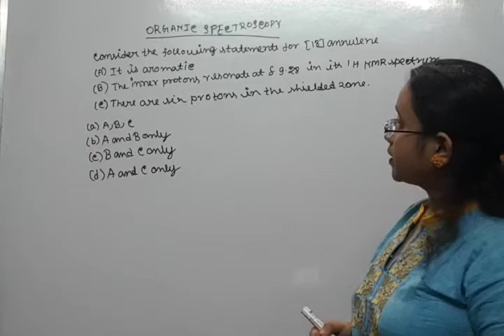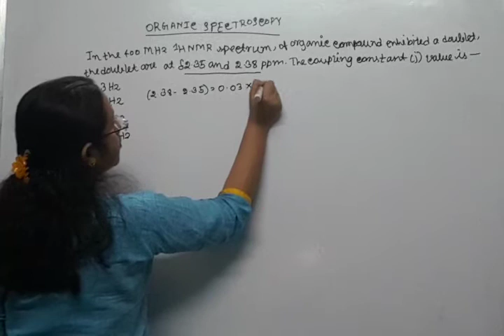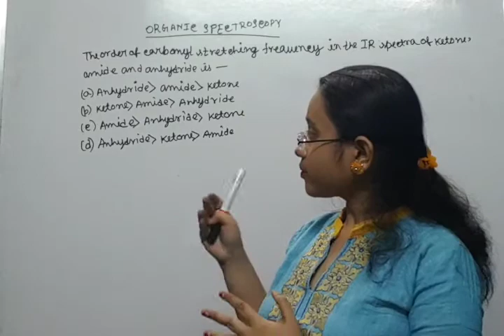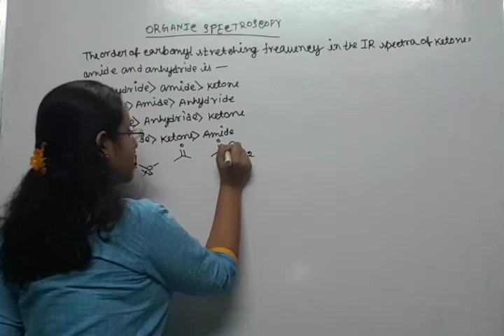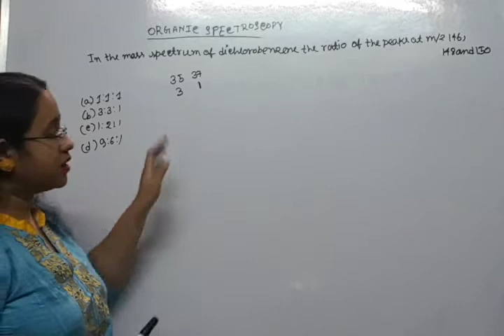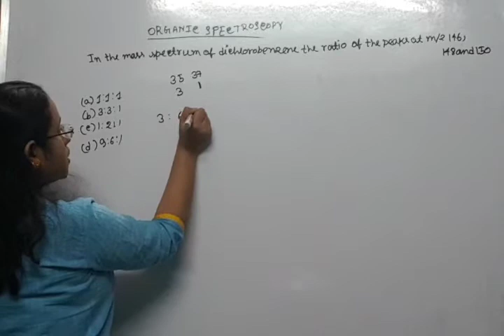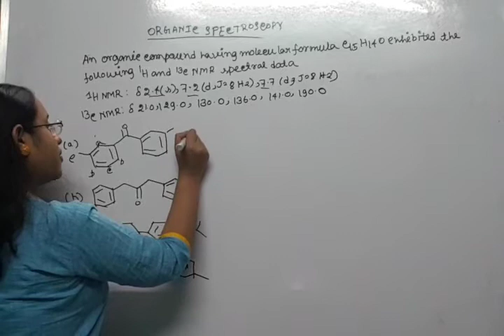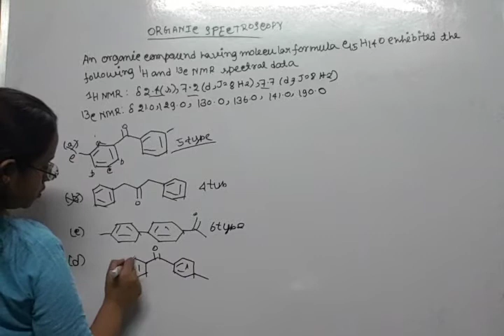ORGANIC SPECTROSCOPY 1H NMR SPECTROSCOPY STRUCTURE ELUCIDATION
Spectroscopy is the study of how light interacts with matter. We can use spectroscopy to determine the structure and functional groups in organic compounds

organic spectroscopy lecture,
organic spectroscopy gate chemistry,
organic spectroscopy for csir net,
ir spectroscopy organic chemistry mcat,
spectroscopy of organic compounds